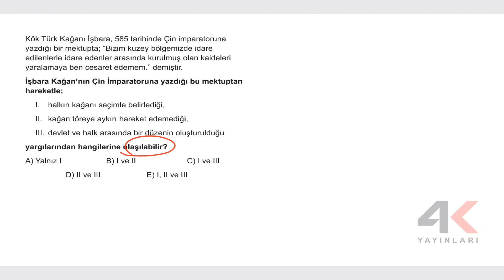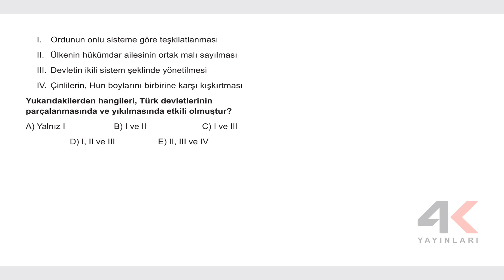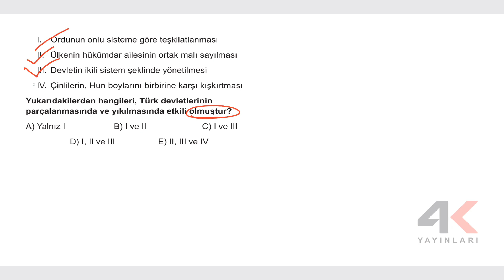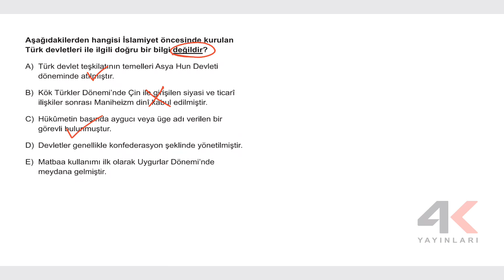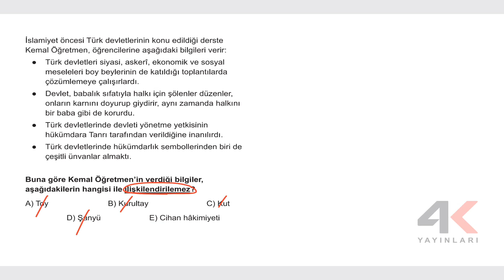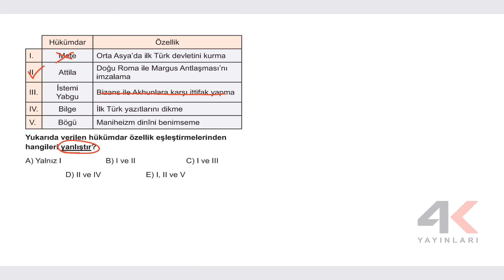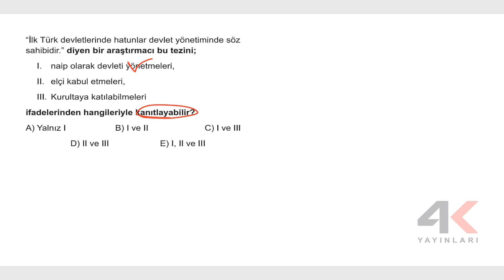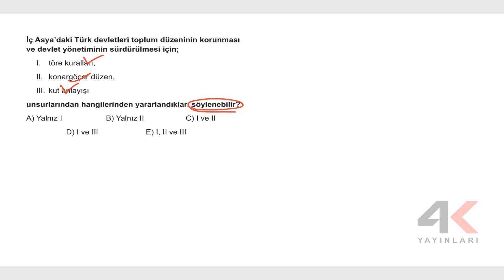9. Sınıf Tarih ESB Ünite 03 Orta Çağ'daki Devletlerin Yönetim, Ordu Yapıları Test 06 Soru Çözümleri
9. Sınıf Tarih ESB Ünite 03 Orta Çağ'daki Devletlerin Yönetim ve Ordu Yapıları Test 06 Soru Çözümleri

🎞 Soru Listesi
▶ 00:00:00 Bölüm
▶ 00:00:00 Soru 1
▶ 00:01:16 Soru 2
▶ 00:02:17 Soru 3
▶ 00:03:28 Soru 4
▶ 00:04:43 Soru 5
▶ 00:05:43 Soru 6
▶ 00:06:58 Soru 7
▶ 00:07:38 Soru 8
▶ 00:08:35 Soru 9
▶ 00:09:29 Soru 10
▶ 00:10:11 Soru 11
▶ 00:10:59 Soru 12